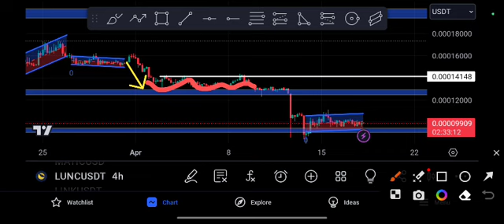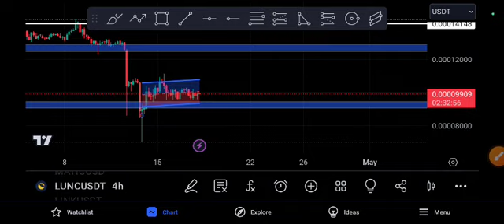LUNC Coin Urgent News! lunc Price Prediction